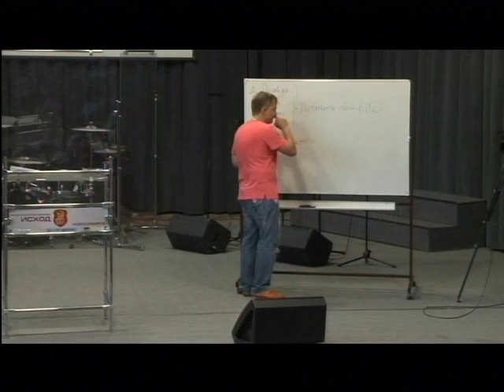Новости Обзор за неделю. Выпуск 21